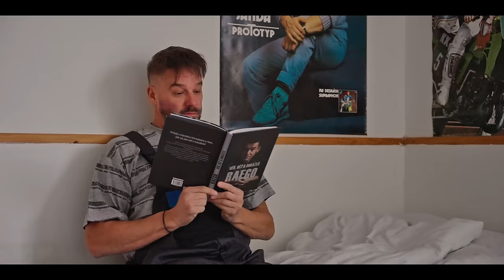Raego feat. Dalibor Janda - ŽIVOT (OFFICIAL MUSIC VIDEO)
Moji drazí, sdílejte a lajkujte. Tohle je legendární spolupráce. Je to vepsán život sám. Moc mi záleží na tom, aby jste cítili, že jsme tu s Vámi. Sdílejte prosím! At se to dozví všcihni, že stále existuje naděje.

Artist: Vážený umělec Dalibor Janda
Produced by Afanix
Written By Raego
Kamera Menšík František:
Makeup Nikol Vlasáková
Oblečení: Indian Motorcles + Motorka
Partneři Petra clinic + Hotel Mlýn Karlštejn
Produkce: Kristýna Deme
Obchodní produkce: Petr Bouberle - Jíra Industries
Herec: Petr Švancara
Režisér: Vojtěch Nouzák
Odborný Konzultant: Pavel Plecháč
Herečka: Bára Kirchnerová :
Herci ostatní doplníme:
Pavla : AD
Doprava: Don Fitipaldy
Herci: Pavel Šalintoš
Kristýna Černá
Julie